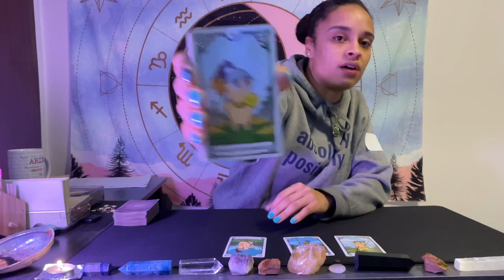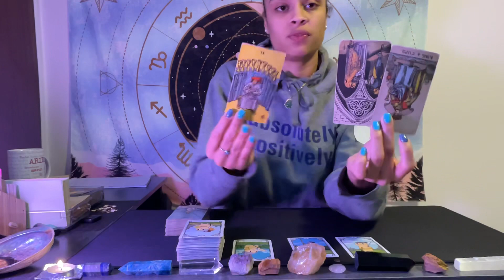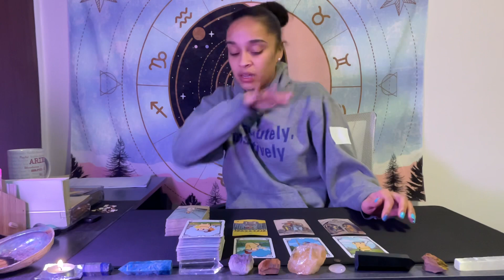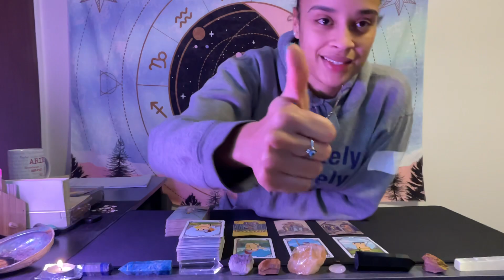Aquarius ♒️ *You VS The universe 🌎*